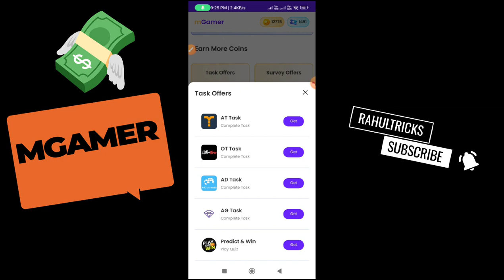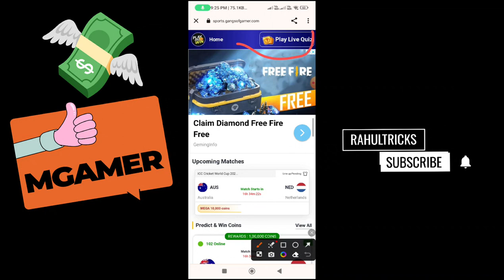Mgamer Free Coin Trick | Mgamer task complete trick | mgamer coin trick 2023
💥Topic Cover :-
mgamer,
mgamer script,
mgamer app task coin not received
mgamer survey offers complete trick,
how to complete ml task in mgamer,
mgamer task complete live proof,
mgamer survey complete trick 2023,
how to complete task in mgamer,
mgamer task offers complete,
mgamer app ml task complete,
mgamer app task completed,
mgamer app task complete,
mgamer task complete,
mgamer app ml task complete trick,
mgamer task complete trick 2023,
mgamer new task complete trick,
mgamer coins kaise kamaye
mrewards app hack trick,
mgamer playtime games tricks,
lucky spin to diamond,
mgamer tournament trick,
mgamer,
mrewards playtime hack,
playtime earning app,
m gamer,
mrewards hack trick,
diamonds max lucky spin ff,
ff diamond game,
how to get coins in mrewards,
mgamer hack trick,
mrewards app unlimited trick,
mrewards ka baap,
mrewards new update,
mrewards refer trick,
playtime games earning app,
spin to ff diamond app
spin to ff diamond
spin to ff diamond app se free fire
lucky spin to ff diamond
spin ff diamond app
spin to ff
how to use spin to ff diamond app
spin to ff diamond app me coin ko diamond
lucky spin free fire diamonds
spin to free fire diamond
spin ff diamond
lucky spin to ff diamond win
free diamond